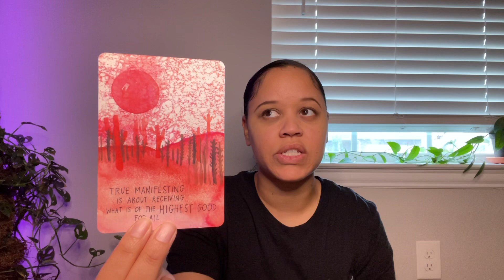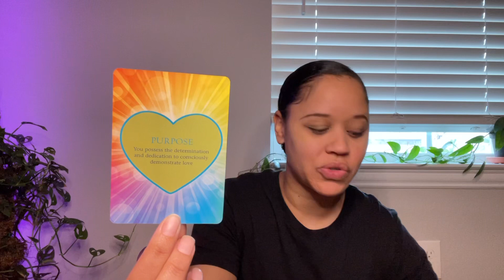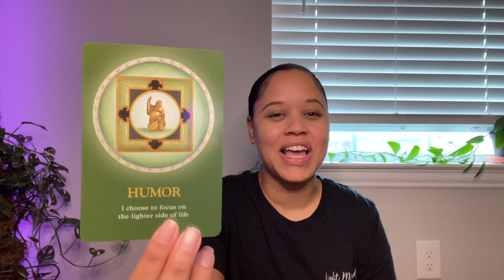Becoming the BEST version of yourself | Motivational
Time Stamps
Channeled Messages - 0:35
Tarot reading - 5:47

Services:
Individual therapy (clients located in Texas)
Reiki - distance energy healing
Personal Tarot Readings
Home clearings (distant)
Spiritual & Mindset Coaching :)